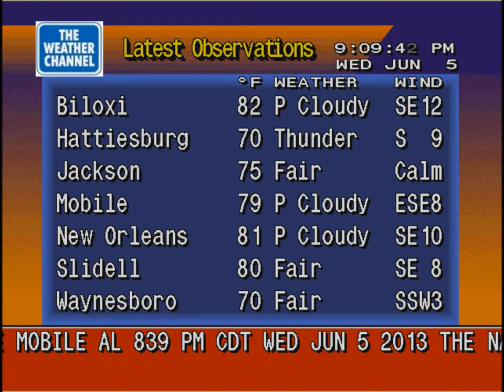Weatherstar 4000 emulator - Flash flood warning for Wayne County, Mississippi - June 5, 2013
***I apologize for the random flashes in the video and low quality audio. Please try to ignore that.***

I was looking through severe weather warnings and decided to record a flash flood warning out of the Waynesboro, Mississippi area on the WS4000 emulator.